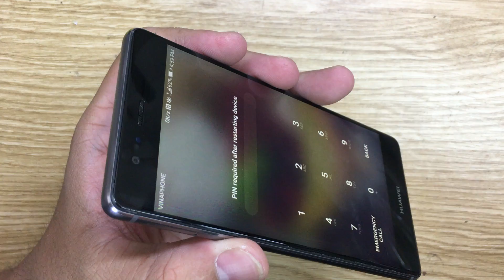Màn Hình Huawei P9, Thay Màn Hình cảm ứng Điện Thoại Huawei P9 Lấy Ngay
Tư Vấn: 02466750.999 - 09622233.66 (Phía Dưới)
Màn Hình Huawei P9 hỏng cần thay mới sửa chữa? Nơi Bán Sửa Chữa Thay Thế Màn Hình Huawei P9 Uy tín? chỉ có tại các địa chỉ của DidongCaocap.Vn
Đến với chúng tôi các lỗi của Huawei P9 khác đều có thể sửa được như:
 - Thay Màn Hình Huawei P9
 - Thay cảm ứng Huawei P9 đối với những máy hỏng cảm ứng nhưng Màn Hình LCD vẫn còn
 - Thay Huawei P9
 - Thay Màn Hình Máy ảnh Huawei P9
 - Thay IC Nguon Huawei P9
 - Thay vỏ máy Huawei P9
 - Thay Màn Hình Máy ảnh Huawei P9, thay Màn Hình Huawei P9
 - Sửa Huawei P9 chết nguồn
 - Sửa Huawei P9 hỏng Màn Hình thay Màn Hình mới
 - Sửa Huawei P9 mất sóng
 - Sửa Huawei P9 không có wifi 3g